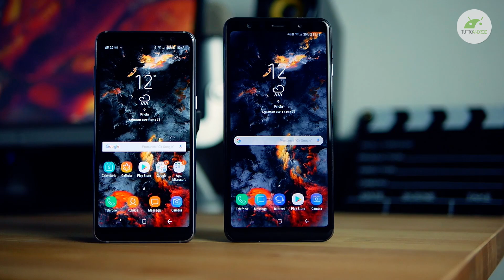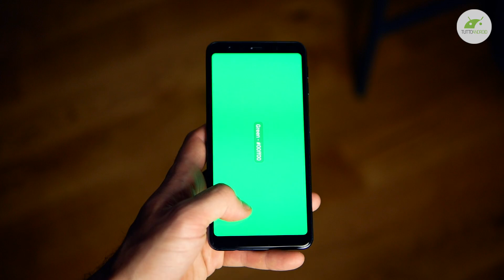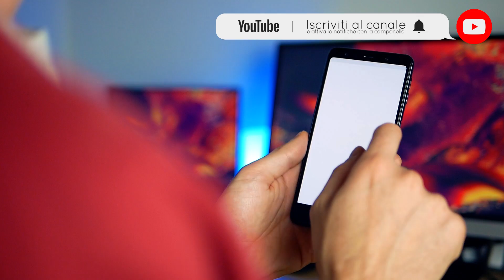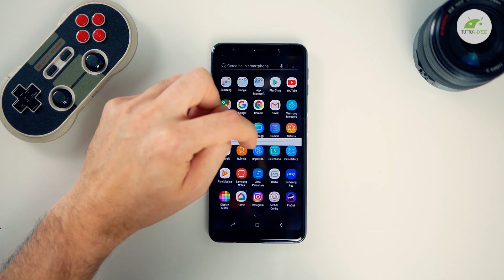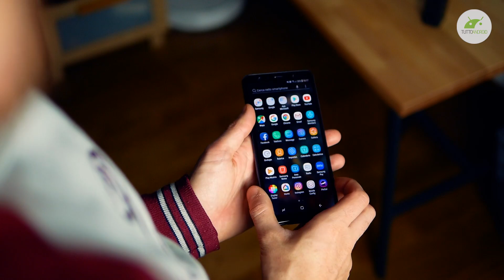SAMSUNG A7 2018 è BRUTTO? Forse, ma a quel PREZZO CI STA | Recensione | ITA | TuttoAndroid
Samsung Galaxy A7 2018, recensione del nuovo smartphone di fascia media proposto a poco più di 300 Euro, un prezzo destinato a scendere e invitante considerate le caratteristiche tecniche del prodotto.

Samsung Galaxy A7 2018 recensione in italiano, da Matteo Virgilio (@matte_ta) per TuttoAndroid.net